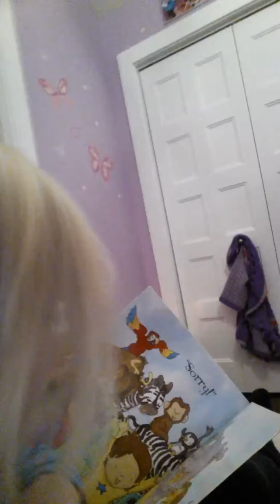Alyssa reads "I'm Sorry"